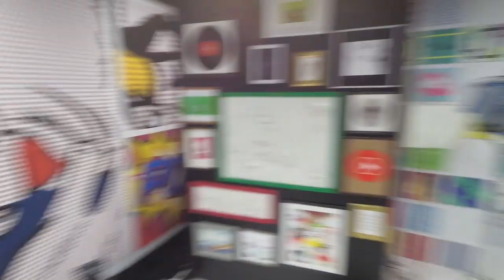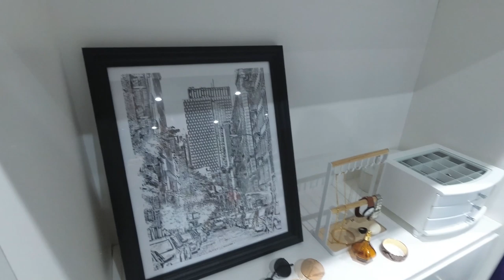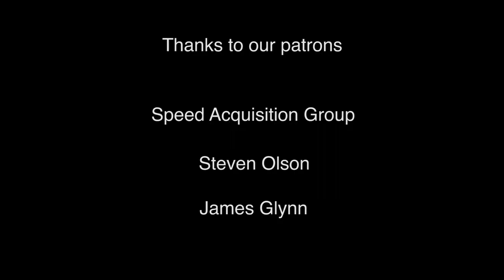I'm at the YouTube Space! - Beginner Spanish - I show you around #2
I got to borrow a studio at the YouTube Space in Tokyo to record a few videos. You made this possible!